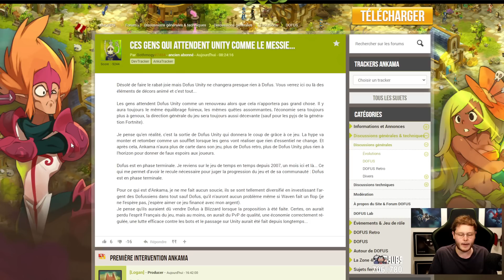DOFUS UNITY DONNERA LE COUP DE GRACE AU JEU…